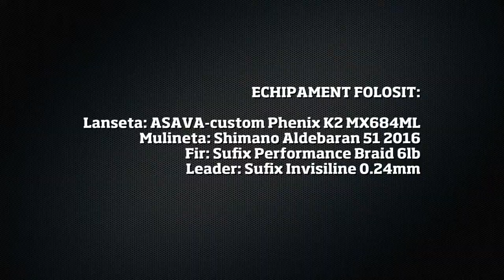Pescuit cu gume (shaduri) la avat primavara cu Andrei Sava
Inainte de inchiderea pescuitului am reusit sa fac cateva partide la avat pe apele din vestul tarii, unde am prins destul de bine, tinand cont de cat de rece era apa pentru un pescuit la avat.

Filmat cu Drift Ghost S